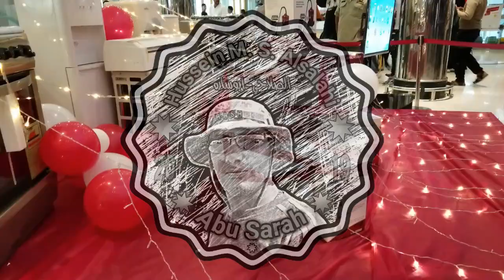مهرجان عدن_مول للتسوق والترفيه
Link to my contribution of photِos on Google Map:
:رابط للصور المساهم بهم في خريطة غوغل